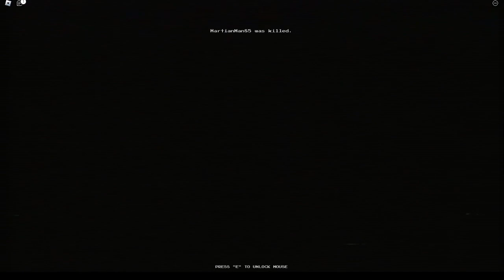Roblox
Murder Mine finished